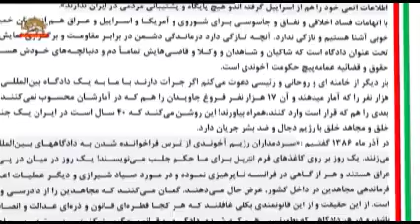پاسخ مسعود رجوی به خلیفه ی ارتجاع خامنه ای - ۱۷ هزار بسیجی و پاسدار در جریان انقلاب به هلاکت می رسند